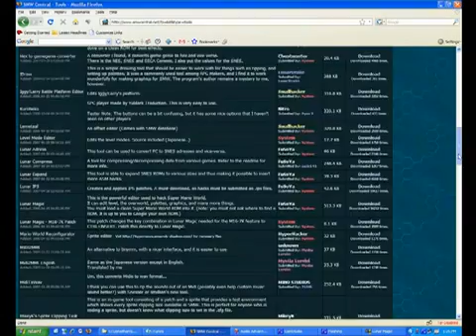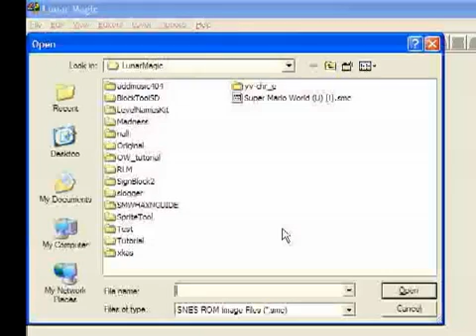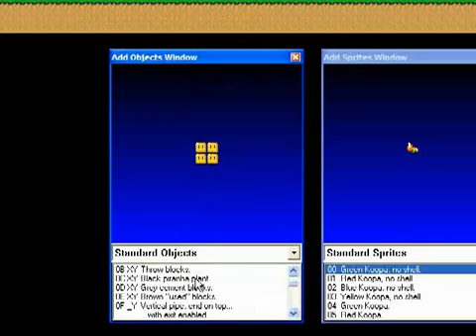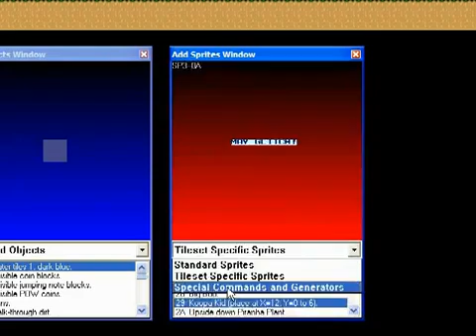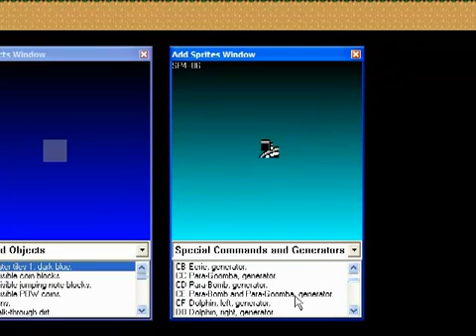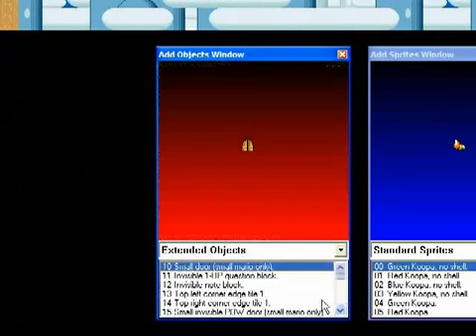Lunar Magic Tutorial: Basics (1 of 3)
This is a re-upload. The original was posted in 2009. Lunar Magic has been updated since then, but the interface is mostly the same and the buttons are still there (although some of them may have moved).

Have fun, and remember to back up your ROM before you edit it!